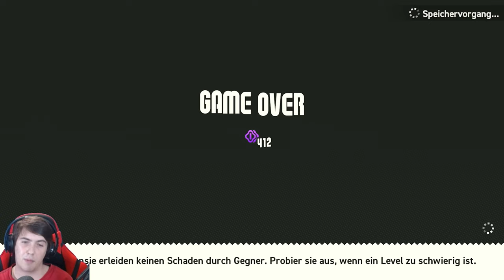FAIL-COMPILATION in der ABZEICHEN-HÖLLE ⭐ Super Mario Bros. Wonder [Part 31] [ENDE]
FAIL-COMPILATION in der ABZEICHEN-HÖLLE ⭐ Super Mario Bros. Wonder [Part 31] [Nintendo Switch | Blind | 100 %] [ENDE]

Super Mario Bros. Wonder ist ein 2023 von Nintendo veröffentlichtes Jump-’n’-Run für Nintendo Switch. Der Teil der Super-Mario-Reihe ist der erste originale Konsolentitel der seitwärts scrollenden 2D-Mario-Spiele seit der Veröffentlichung von New Super Mario Bros. U im Jahr 2012.

► Studio: Nintendo EPD
► Publisher: Nintendo
► Erstveröffentlichung: 20. Oktober 2023
► Plattform: Nintendo Switch
► Genre: Jump'n Run
► Spielmodus: Einzelspieler, Mehrspieler